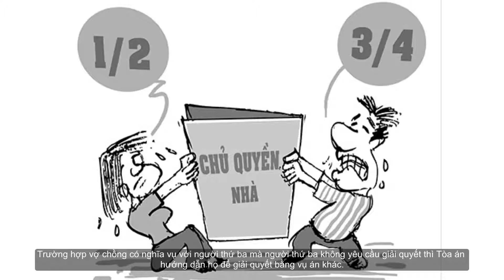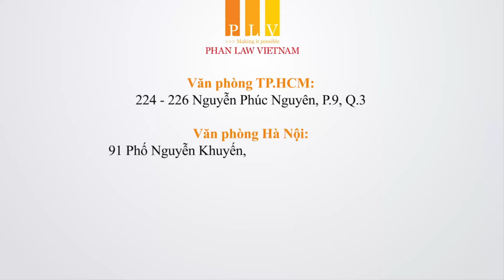Luật chia tài sản khi ly hôn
Vụ việc ly hôn có thể diễn ra suôn sẻ, ly hôn không có tranh chấp hoặc ly hôn có tranh chấp. Hai tranh chấp phổ biến trong quá trình thực hiện thủ tục ly hôn đó là tranh chấp về tài sản và tranh chấp về con cái. Vậy luật chia tài sản khi ly hôn sẽ dựa trên những nguyên tắc, điều kiện nào?

Luật chia tài sản khi ly hôn như thế nào?
– Ưu tiên thỏa thuận: Vợ chồng khi ly hôn có quyền tự thỏa thuận với nhau về toàn bộ các vấn đề, trong đó có cả việc phân chia tài sản. Trường hợp vợ chồng không thỏa thuận được mà có yêu cầu thì Tòa án phải xem xét, quyết định việc áp dụng chế độ tài sản của vợ chồng theo thỏa thuận hoặc theo quy định của pháp luật.
Trường hợp không có văn bản thỏa thuận về chế độ tài sản của vợ chồng hoặc văn bản thỏa thuận về chế độ tài sản của vợ chồng bị Tòa án tuyên bố vô hiệu toàn bộ thì áp dụng chế độ tài sản của vợ chồng theo luật định để chia tài sản của vợ chồng khi ly hôn.
– Trường hợp có văn bản thỏa thuận về chế độ tài sản của vợ chồng và văn bản này không bị Tòa án tuyên bố vô hiệu toàn bộ thì áp dụng các nội dung của văn bản thỏa thuận để chia tài sản của vợ chồng khi ly hôn. Đối với những vấn đề không được vợ chồng thỏa thuận hoặc thỏa thuận không rõ ràng hoặc bị vô hiệu thì áp dụng Luật Hôn nhân và Gia đình về tài sản chung vợ chồng để giải quyết.
– Khi giải quyết ly hôn nếu có yêu cầu tuyên bố thỏa thuận về chế độ tài sản của vợ chồng bị vô hiệu thì Tòa án xem xét, giải quyết đồng thời với yêu cầu chia tài sản của vợ chồng khi ly hôn.
– Khi chia tài sản chung của vợ chồng khi ly hôn, Tòa án phải xác định vợ, chồng có quyền, nghĩa vụ về tài sản với người thứ ba hay không để đưa người thứ ba vào tham gia tố tụng với tư cách người có quyền lợi, nghĩa vụ liên quan. Trường hợp vợ, chồng có quyền, nghĩa vụ về tài sản với người thứ ba mà họ có yêu cầu giải quyết thì Tòa án phải giải quyết khi chia tài sản chung của vợ chồng. Trường hợp vợ chồng có nghĩa vụ với người thứ ba mà người thứ ba không yêu cầu giải quyết thì Tòa án hướng dẫn họ để giải quyết bằng vụ án khác.
– Giá trị tài sản chung của vợ chồng, tài sản riêng của vợ, chồng được xác định theo giá thị trường tại thời điểm giải quyết sơ thẩm vụ việc.
– Khi giải quyết chia tài sản khi ly hôn, Tòa án phải xem xét để bảo vệ quyền, lợi ích hợp pháp của vợ/chồng, con chưa thành niên, con đã thành niên mất năng lực hành vi dân sự hoặc không có khả năng lao động và không có tài sản để tự nuôi mình.
Các yếu tố ảnh hưởng đến việc phân chia tài sản khi ly hôn
Hoàn cảnh của gia đình và của vợ, chồng: Là tình trạng về năng lực pháp luật, năng lực hành vi, sức khỏe, tài sản, khả năng lao động tạo ra thu nhập sau khi ly hôn của vợ, chồng cũng như của các thành viên khác trong gia đình mà vợ chồng có quyền, nghĩa vụ về nhân thân và tài sản theo quy định của Luật hôn nhân và gia đình. Bên gặp khó khăn hơn sau khi ly hôn được chia phần tài sản nhiều hơn so với bên kia hoặc được ưu tiên nhận loại tài sản để bảo đảm duy trì, ổn định cuộc sống của họ nhưng phải phù hợp với hoàn cảnh thực tế của gia đình và của vợ, chồng.
Công sức đóng góp của vợ, chồng vào việc tạo lập, duy trì và phát triển khối tài sản chung: Là sự đóng góp về tài sản riêng, thu nhập, công việc gia đình và lao động của vợ, chồng trong việc tạo lập, duy trì và phát triển khối tài sản chung. Người vợ hoặc chồng ở nhà chăm sóc con, gia đình mà không đi làm được tính là lao động có thu nhập tương đương với thu nhập của chồng hoặc vợ đi làm. Bên có công sức đóng góp nhiều hơn sẽ được chia nhiều hơn.
Lợi ích chính đáng của mỗi bên trong sản xuất, kinh doanh và nghề nghiệp để các bên có điều kiện tiếp tục lao động tạo thu nhập: Việc chia tài sản chung của vợ chồng phải bảo đảm cho vợ, chồng đang hoạt động nghề nghiệp được tiếp tục hành nghề; cho vợ, chồng đang hoạt động sản xuất, kinh doanh được tiếp tục được sản xuất, kinh doanh để tạo thu nhập và phải thanh toán cho bên kia phần giá trị tài sản chênh lệch. Việc bảo vệ lợi ích chính đáng của mỗi bên trong sản xuất, kinh doanh và hoạt động nghề nghiệp không được ảnh hưởng đến điều kiện sống tối thiểu của vợ, chồng và con chưa thành niên, con đã thành niên nhưng mất năng lực hành vi dân sự.
Lỗi của mỗi bên trong vi phạm quyền, nghĩa vụ của vợ chồng: Việc chia tài sản chung của vợ chồng cũng phụ thuộc vào lỗi của vợ hoặc chồng vi phạm quyền, nghĩa vụ về nhân thân, tài sản của vợ chồng dẫn đến ly hôn.
Bài viết trên đây hy vọng bạn có thêm thông tin về luật chia tài sản khi ly hôn.